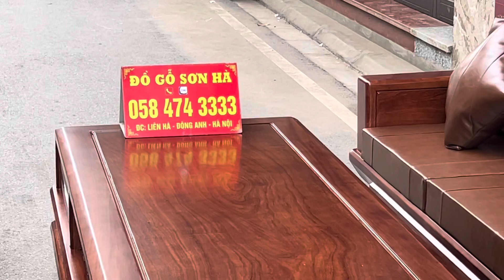Sofa chân thuyền mẫu đối gỗ hương đá bán về Hải Dương | Đồ Gỗ Sơn Hà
Chúng tôi là đơn vị kinh nghiệm trên 20 năm. Chuyên sản xuất các sản phẩm bàn ghế gỗ, kệ tivi, bàn ăn, giường tủ, lục bình và nội thất phòng khách. Các sản phẩm được làm ra từ các nghệ nhân.

🏡🏡🏡 Các mẫu bàn ghế bán chạy và hot nhất của Đồ Gỗ Sơn Hà:
-Các mẫu Sofa Hiện Đại
- Bộ Âu Á Chương Voi
- Bộ Âu Á Chương Cuốn Thư
- Bộ Tần Thuỷ Hoàng
- Bộ Louis Hoàng Gia
- Bộ Minh Quốc Đào
- Bộ Minh Quốc Voi
- Bộ Nghê Bảo Đỉnh
- Combo giường ngủ

- Đ/c cơ sở: xã Liên Hà - Đông Anh - Hà Nội